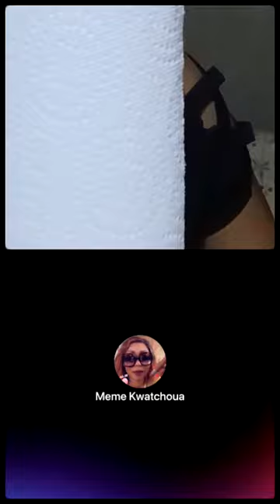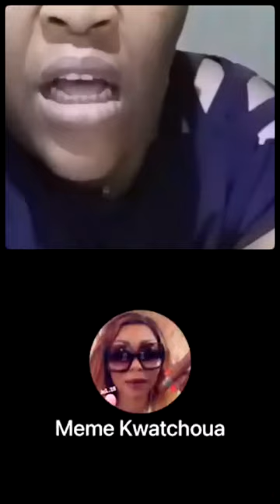Fokoué l affaire si va te caler au cou